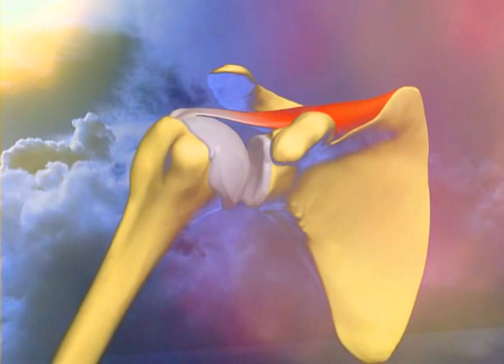Shoulder Motion & Rotator Cuff Function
The function of the rotator cuff is to stabilize the shoulder joint and allow for a wide range of motion. The rotator cuff muscles work together to keep the humeral head (the ball part of the shoulder joint) centered in the glenoid fossa (the socket part of the shoulder joint). This helps to prevent the shoulder from dislocating.

The rotator cuff muscles help to stabilize the shoulder joint and allow for a wide range of motion.
The rotator cuff muscles are also important for generating force during arm movements. For example, the supraspinatus muscle is responsible for generating the force needed to abduct the shoulder.